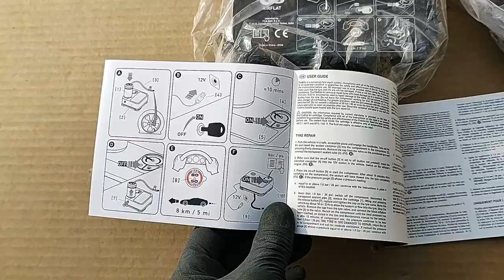Fix & Go AIRFLAT TYRE COMPRESSOR For MASERATI FIAT500 52045285 12Volts 180W 15A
Fix & Go AirFlat TYRE COMPRESSOR INFLATOR COMPRESSOR PUMP ONLY.Brand new, never used. Please see the pictures and video.
AIRFLAT Compressor with adaptor - 12v / 15A 180W